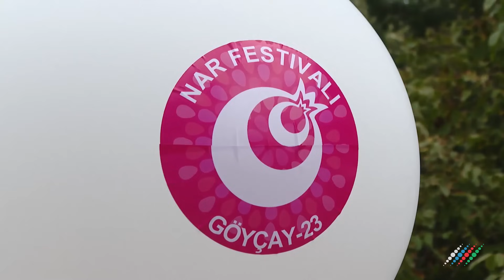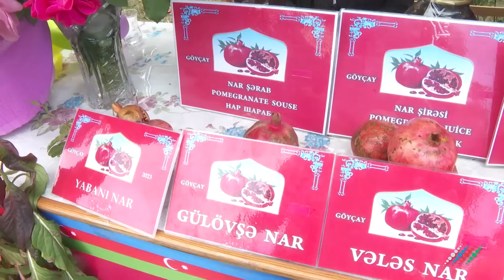Как в Азербайджане прошёл Фестиваль граната. Репортаж «Москва-Баку»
Журналисты «Москва-Баку» отправились в Гёйчай, чтобы принять участие во вкусном празднике Фестивале граната, и узнали, в какие блюда добавляют этот полезный плод жители Азербайджана.